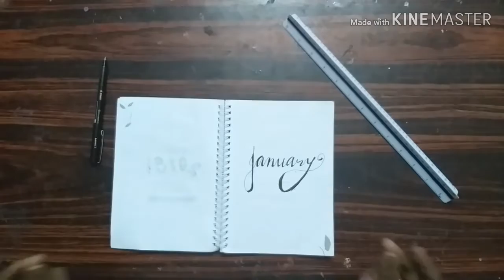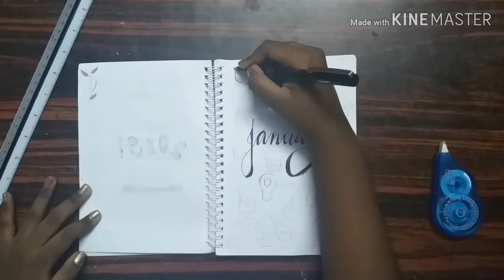January 2019 planner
Hi guys this is first planner video. We hope you enjoy it.
Xoxo. .

Instagram  http:// instagram. com/makezon Ideas